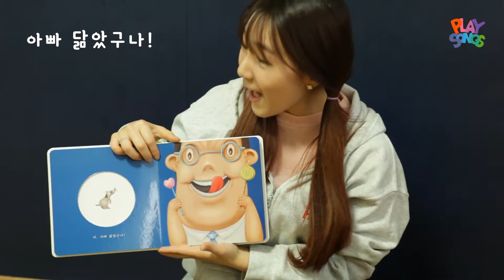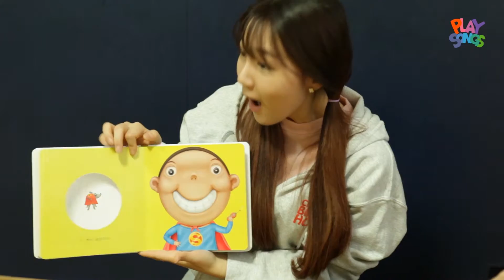누굴 닮았나┃그림책┃어린이 책┃영유아 창의통합놀이 ┃ 플레이송스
2008 볼로냐 국제아동도서전 올해의 일러스트레이터 이경국 작가의 그림책, "누굴 닮았나"
플레이송스의 홍유라 선생님의 목소리로 들어 보세요.

Play in Music! Music in Play!
음악, 놀이, 스토리로 영유아의 두뇌와 잠재력을 깨워주는 플레이송스입니다. 플레이송스에서는 유아교육 전문가와 음악치료사가 함께 하는 창의 통합교육 프로그램을 만나실 수 있습니다.

10년 동안 오프라인 교육기관에서 영유아 통합 창의교육으로 검증받은 플레이송스의 교육 콘텐츠를 유튜브 채널과 앱으로 만나보세요. 우리 아이들이 유아기 때부터 좋은 음악적 환경 안에서 음악과 함께하는 즐거움을 알고 자랄 수 있도록!

플레이송스의 음악과 놀이영상을 유튜브에서 만나요!